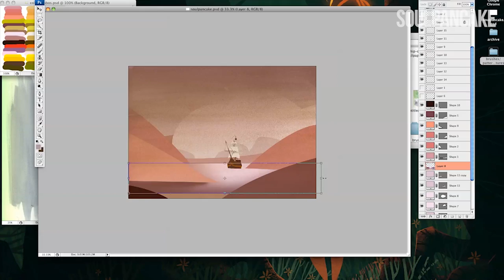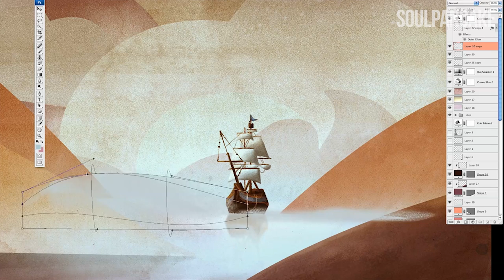ADVENTURE! Timelapse Art by Samantha Kallis | Art Attack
Artist Samantha Kallis tackles the theme of "ADVENTURE" in this

Producer: Anabella Casanova
DP/Editor: Bayan Joonam